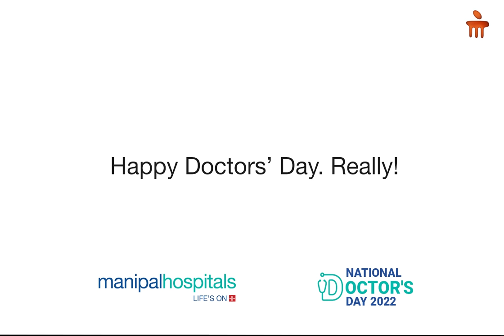Happy Doctors' Day, Really! | Manipal Hospitals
Our doctors give their 100% to ensure our good health and recovery. It’s time we put our 100% faith in their care.
This DoctorsDay, let’s make the most respected profession, being a doctor, also the most trusted one. Manipal Hospitals wishes all doctors a Happy Doctor’s Day!